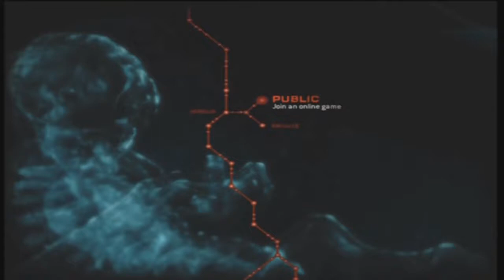Dat Causal Adventure: Operation Raccoon City - I Got Power in my house!!!!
Made a vid for the lulz soon as power came back and what better game to play then ORC.
2:37 - 7:55 Team Attack - Apocalypse
13:37 - 25:50 Team Attack - End Days